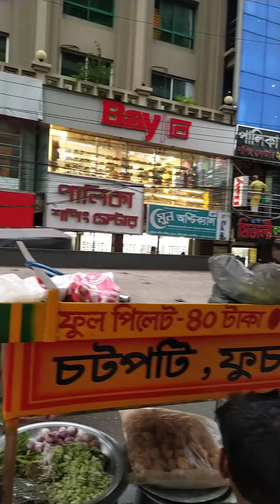Borsha amake chotpoti khaoalo